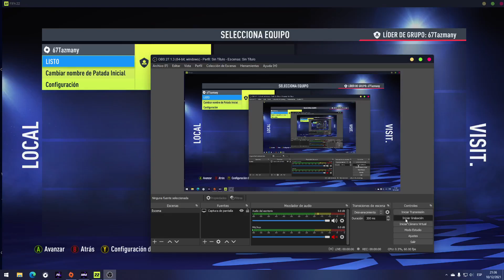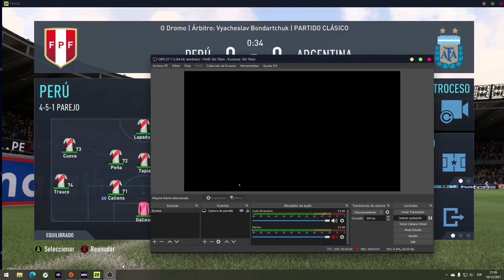FIFA 22 Peru vs Argentina parte 1